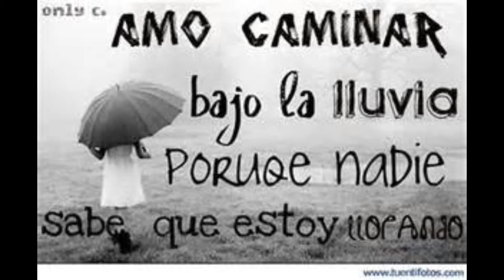Tom Jones & Burt Bacharach ▶ Raindrops keep falling on my head 2Ø22 ©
Creación/diseño, edición y selección de textos, selección de fotos, efectos especiales y selección musical Tom Jones & Burt Bacharach ▶ Raindrops keep falling on my head. by mario luís viloria coronado. Caracas septiembre 17, 2Ø22©
Fuente consultada: MP3 Studio YouTube, Wikipedia y YouTube.
Este vídeo se ha realizado con MiniTool Movie Maker
༺♥༻ Agradecido Patricia Vega (+) por las fotos ༺♥༻

♥༻I do not monetize my Works, never… They are not for profit, the channel is just there to preserve and revive our culture, our history, to the glory of artists ༻♥ ﻉ√٥ﺎ

Thomas Jones Woodward (Treforest, Glamorganshire, 7 de junio de 1940), conocido comúnmente por su nombre artístico Tom Jones, es un cantante galés. También se lo apoda el Tigre de Gales.
Es considerado uno de los cantantes más destacados y populares de Gales y del Reino Unido. Ha vendido más de 100 millones de discos en todo el mundo. La poderosa y potente voz de Jones ha sido descrita como un "barítono robusto y de garganta completa".
En los años 60 y 70 fue un sex symbol,  y una figura frecuente en Las Vegas desde 1967 hasta el 2011. Sus actuaciones abarcan distintos géneros musicales como el pop, R&B, gospel, country, dance y soul. En el pico de su popularidad también condujo su propio programa de variedades This is Tom Jones, de 1969 a 1971